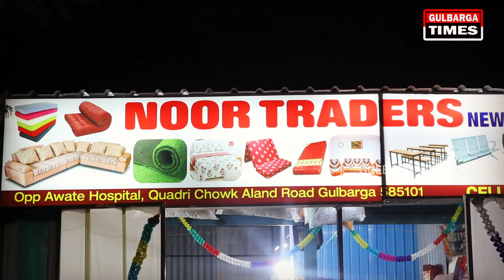Inauguration Of New Traders Sales And Service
Inauguration Of New Traders Sales And Service Inaugurated By Glb North MLA Madam Kaneez Fatima At Opp Awate Hospital Quadri Chowk Aland Road Gulbarga